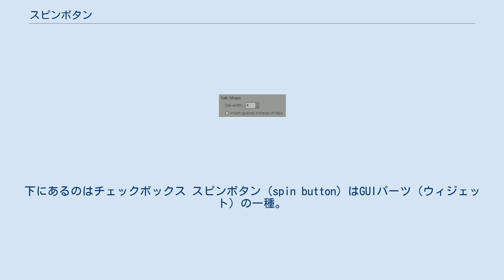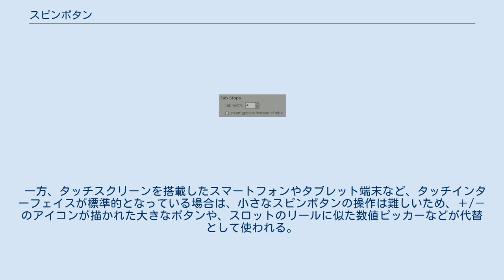スピンボタン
スピンボックスの例。
下にあるのはチェックボックス スピンボタン（spin button）はGUIパーツ（ウィジェット）の一種。
主としてテキストボックス（テキストフィールド）の横に三角形マークの付いた小さな増減ボタン（▲/▼）として配置され、数値の入力などを補助するためのコントロールである。
TVリモコンでいえばチャンネル送りボタンや音量ボタンに相当する。
スピンボタンのついたテキストボックスのことはスピンボックスと呼ばれる。
スピンエディットという名称のコントロールとして提供しているウィジェット・ツールキットも存在する。
.NET FrameworkのWindows FormsではNumericUpDownコントロールとして提供されている。
 通例テキストボックスには不定値の入力が可能だが、それゆえ操作の自由度が高く、「1だけ増やした数」などはかえって入力が面倒になる傾向がある。
例えば19に1を足せば20であり、二桁の書き換えが必要である。
また数字以外のアルファベットなどを誤入力する可能性も考えられる。
 これらの問題に対し、操作を増加/減少のみに絞った補助機構がスピンボタンである。
一般に、わずかな量の増減を行なう場合はスピンボタンを操作する方が高速である。
最大・最小値でループするケースもあり、入力範囲の限定にも有効であることが分かる。
スピンボタンを持つテキストボックスにフォーカスがあるとき、キーボードの上下矢印キー（↑/↓）でも増減させることができ、またキーを押し続けることでキーリピートにより高速に増減することができるようになる。
 Adobe Photoshopでは、RGBカラー値などの数値のみが入力可能なテキストボックスは、スピンボタンはないものの、スピンエディットのようにキーボードの上下矢印キーを押下することで数値を増減させることができる。
 一方、タッチスクリーンを搭載したスマートフォンやタブレット端末など、タッチインターフェイスが標準的となっている場合は、小さなスピンボタンの操作は難しいため、＋/－のアイコンが描かれた大きなボタンや、スロットのリールに似た数値ピッカーなどが代替として使われる。
例えばiOSではバージョン5.0以降でUIStepperを標準化している。
また、Androidではバージョン3.0 (APIレベル11) 以降でNumberPickerを標準化している。